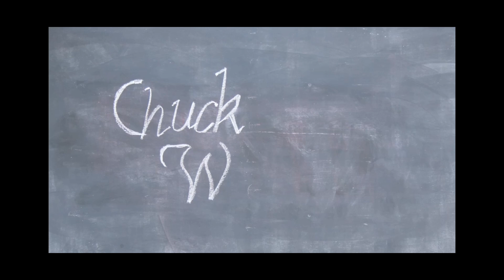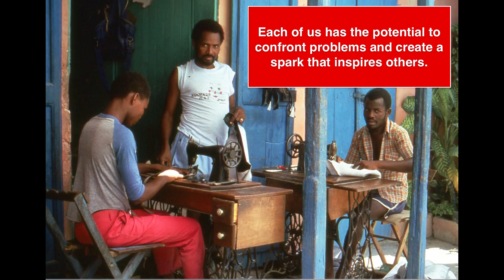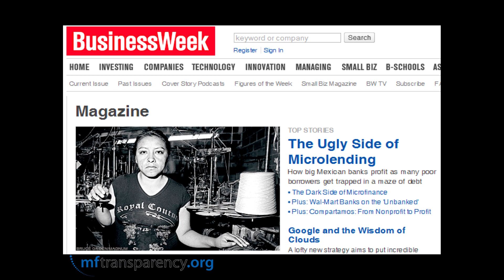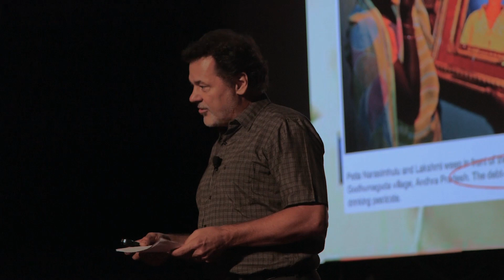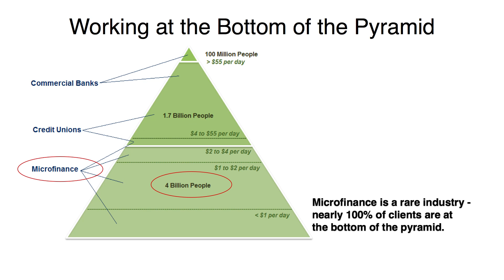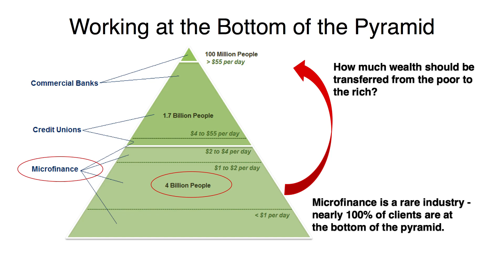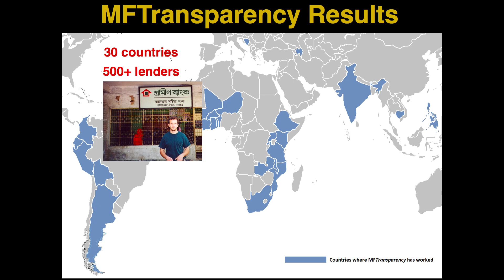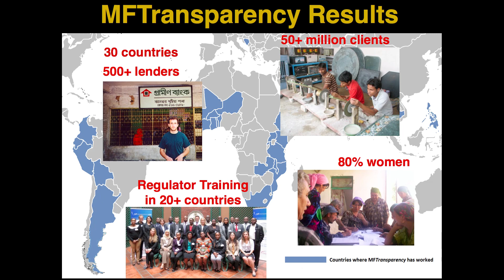Ending world poverty or profiteering from the poor? | Chuck Waterfield | TEDxPhoenixville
Chuck Waterfield has over 25 years experience in microfinance, starting with a practical field experience in Haiti and Bolivia at the beginning of the microfinance movement.  He is the most recognized trainer in financial analysis and planning for the global industry, with more than 3,000 microfinance professionals having been trained in his courses. As a global expert in product pricing, he is CEO and Founder of MicroFinance Transparency, a non-profit established in 2008 dedicated to resolving the lack of transparent pricing in the microfinance industry. His work helps to promote ethical and responsible practice in the industry through promoting truth-in-lending practices and advocating an intentional balance between the prices charged and the profits generated on microloans.  His goal is to help create a clear distinction between microfinance and the moneylenders that the industry was created to displace.

TEDxPhoenixville, the first TEDx event in the Philadelphia region, celebrates the creative, innovative and inspiring work happening right here and all around the world. Our objective is to present thought-provoking ideas via an annual day-long event featuring compelling speakers and performers.

Video produced by Bob Sweeney (rlsvideo.com)

Camera Operators:
Bob Sweeney
Joel Rickenbach